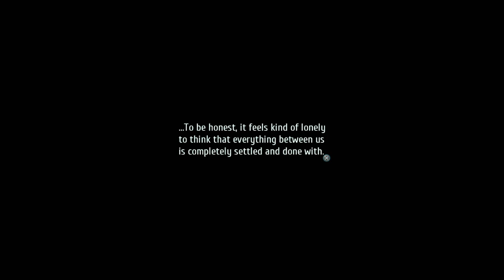Trails of Cold Steel 3 PS4 Walkthrough part 26 - Bonding Away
Randy is a real cool dude.